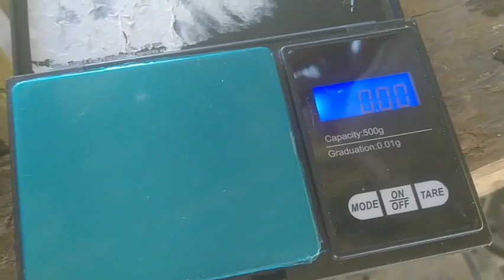ini kesimpulannya penggunaan air accu dan pupuk buah Kno3.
memurnikan bulion dengan air accu.